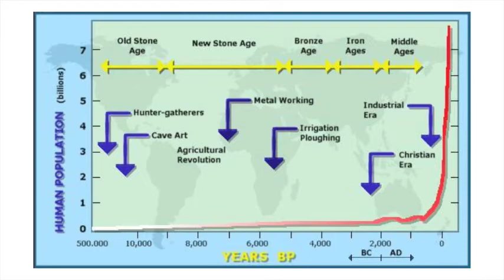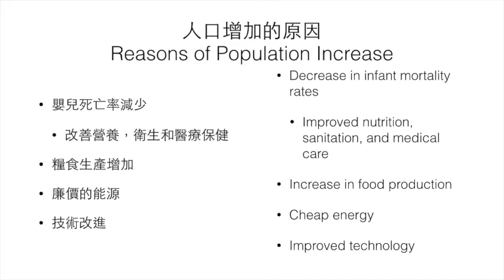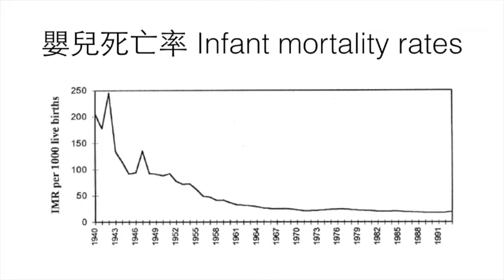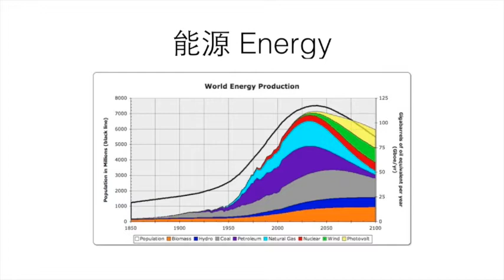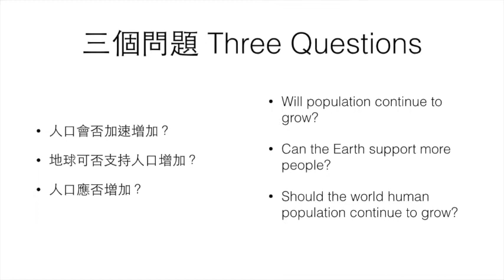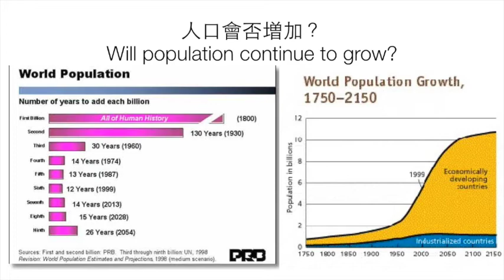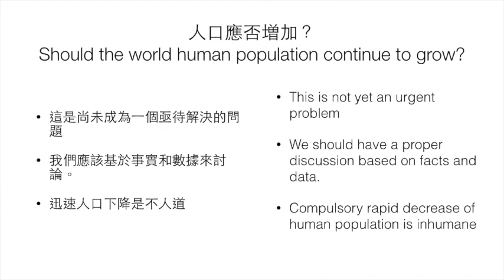世界人口增加是否一個問題